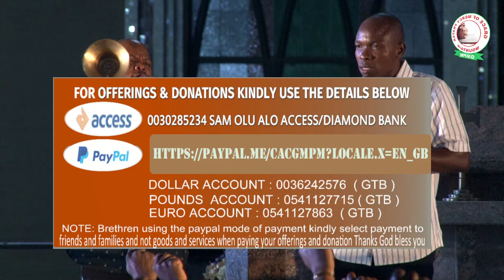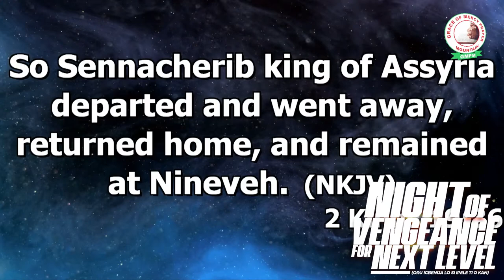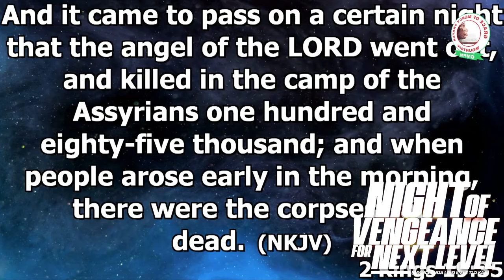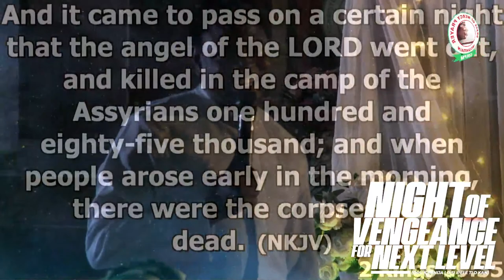CAC, GMPM PRESENTS NIGHT OF VENGEANCE FOR NEXT LEVEL(ORU IGBENIJA LO SI IPELE TI O KAN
CAC, GMPM PRESENTS NIGHT OF VENGEANCE FOR NEXT LEVEL(ORU IGBENIJA LO SI IPELE TI O KAN ) @ NATION CHRISTAN CENTER , BEHIND CBN NATIONAL HEADQUARTER, ABUJA
31 OF  MARCH  2023
Strictly voice note. for more information about us. Thank you